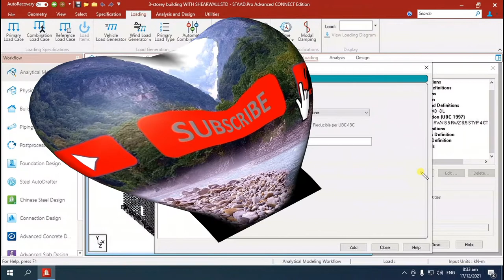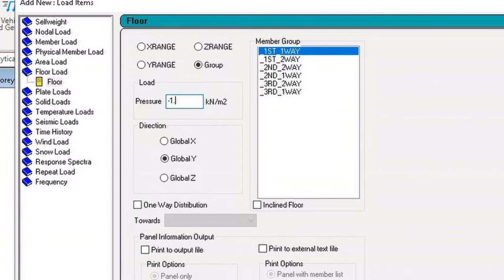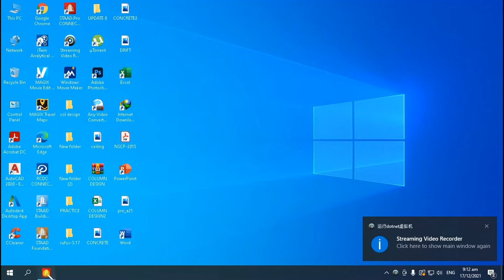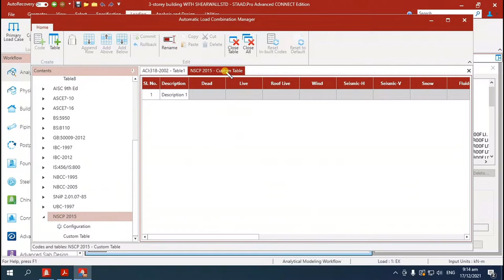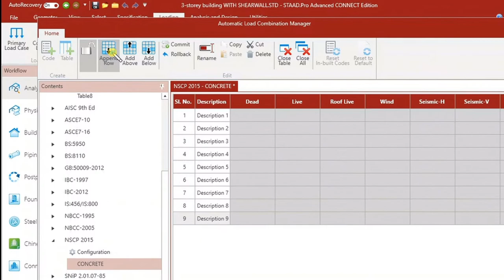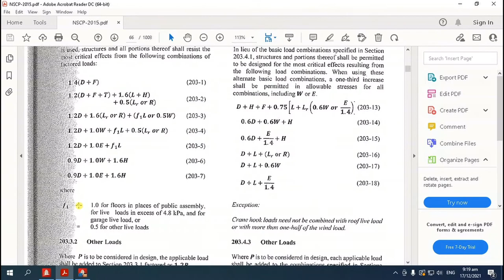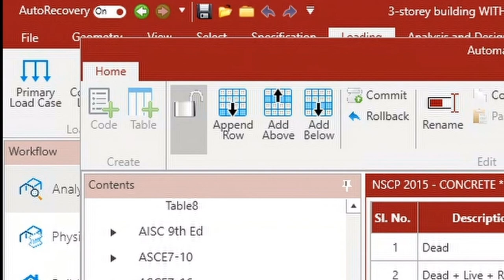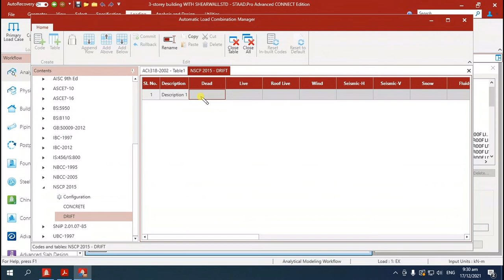HOW TO CREATE AUTOLOAD COMBINATION IN STAAD PRO CONNECT UPDATE 8....